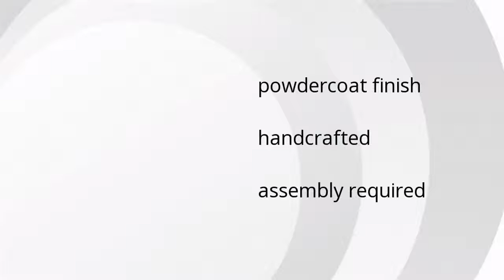Hopstand Counter Table And Base | Ashley Furniture HomeStore Features Video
Hi I'm from the Buzztala Marketplace, and here are the top features of the Hopstand Counter Table And Base:
• powdercoat finish
• handcrafted
• assembly required
Wanna get the best price? Click here!